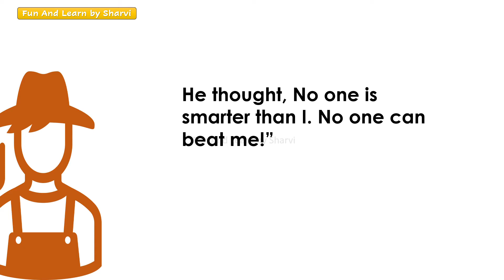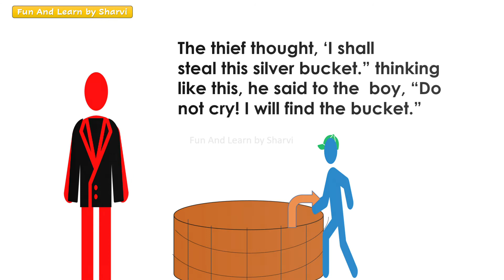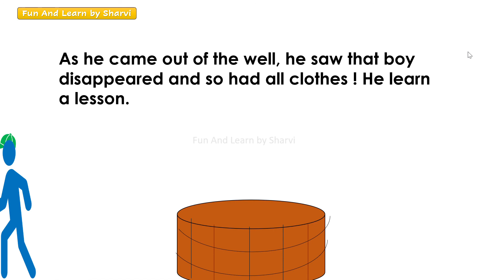Kids story Thief and Boy I Hindi Story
aajichya goshti marathi.
hawara sasa.
kavla chimni chi goshta,
sinha ani undir,
marathi goshti,
goshti marathi,
marathi goshti chal re bhoplya,
aaji aajobanchya goshti,
stories in marathi,
marathi animated stories for kids,
children stories in marathi,marathi story,
grandma stories in marathi for kids,
marathi goshti video,